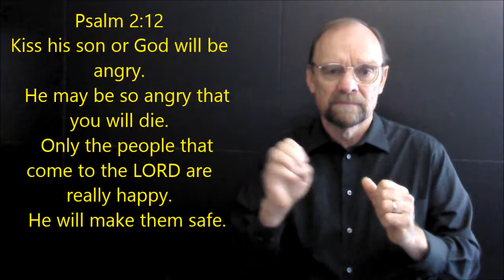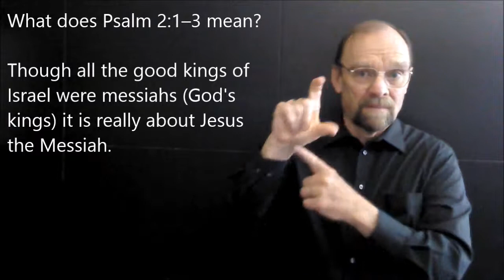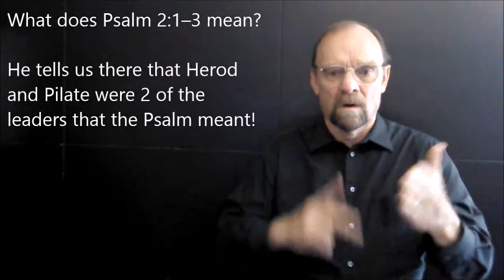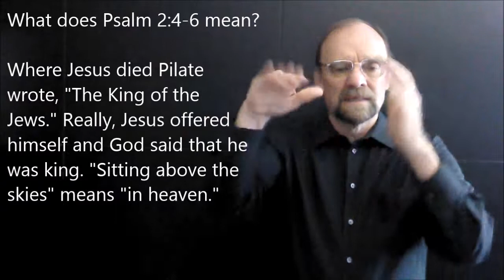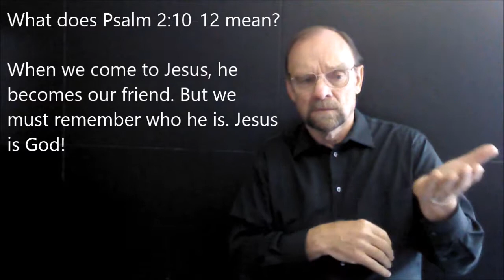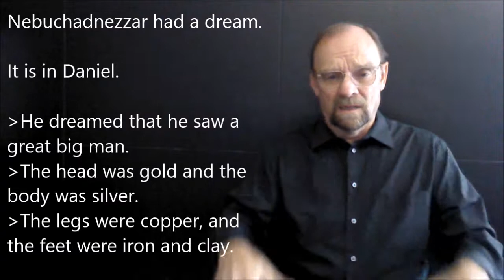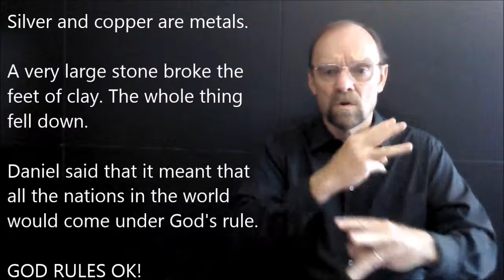Exposition on Psalm 2 in American Sign Language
Studying Psalm 2